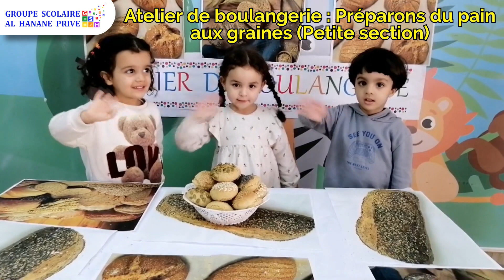Ateliers de boulangerie et de peinture à la maternelle Al Hanane (24/02/23)